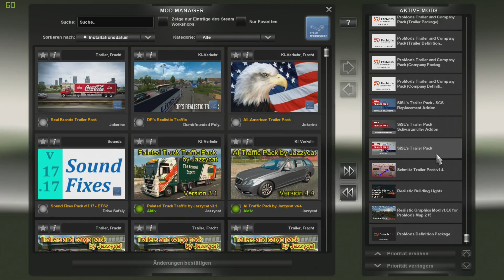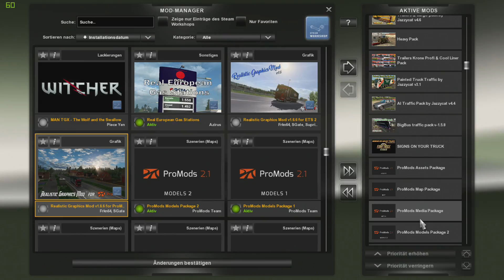ETS2 #083 Scania V8|in die Pyrenäen nach Andorra|Promods mit fps Problemen[German|HD|ProMods 2.15]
Euro Truck Simulator 2 oder auch kurz ETS2 ist eine LKW-Simulation. Der Spieler kann mit verschiedenen LKW durch Europa fahren und verschiedene Frachten transportieren, die er in großen europäischen Städten abholen und ausliefern muss. Während des Spiels kann der Spieler neue LKW und Garagen kaufen, neue Fahrer einstellen und diese dann für seine Spedition fahren lassen.

Euro Truck Simulator 2 ►
Vive la France DLC

► PC Komponenten:
Lenkrad: Logitech G920 ►